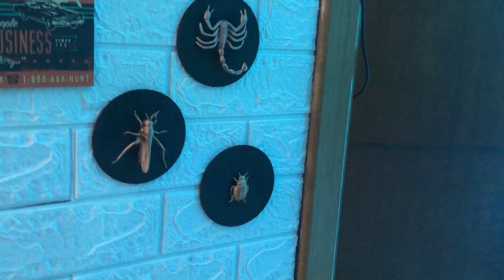DECORAÇÃO DE HALLOWEEN: Quadro de insetos (passo a passo)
Tá achando que por aqui o especial de halloween parou pelo último vídeo?

Não, não! Haha como essa época é mais do que especial pra mim, tem mais um video de halloween hoje aqui no canal, trazendo mais um tutorial passo a passo de decoração de halloween. 👻

Dessas que a gente ama e pode usar o ano inteiro na nossa casa. 🎃

Então o que vamos fazer são quadros de halloween 3D com insetos de brinquedo.

Com tinta e um brinquedinho desses que a gente acha em lojinhas de 1,99, dá para criar uma decoração bem linda de halloween.

Tá ansioso pra ver como vai ficar? Vem comigo em mais um especial de halloween 2021! 💀🌙

Nesse canal o foco é CRIAR! 💡

Me chamo Fabiana Cavaleiro, tenho 25 anos e sou formada em Artes Visuais. 🎨

A arte desde sempre me trouxe vivências maravilhosas e vim aqui dividir um pouquinho de tudo isso, mostrando o quanto a arte e a criatividade nos fazem descobrir uma infinidade de coisas incríveis!

E se você assim como eu, curte a ideia: “sem certo ou errado”, esse é o lugar pra você! Vamos desenhar, pintar, criar e fazer experimentações! ;D

Beijinhos💘
- Fabi